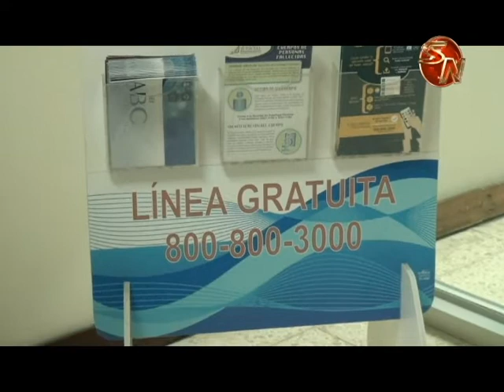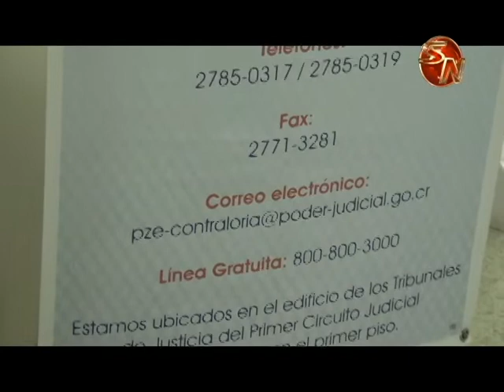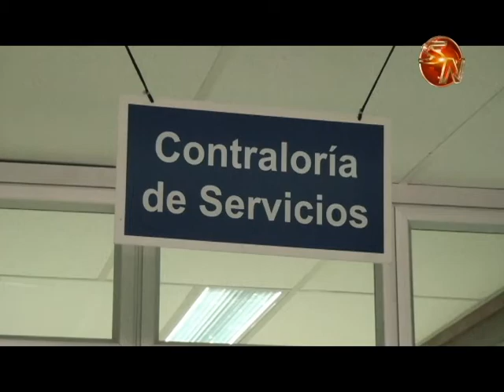El retardo judicial es una de las principales quejas de los ciudadanos